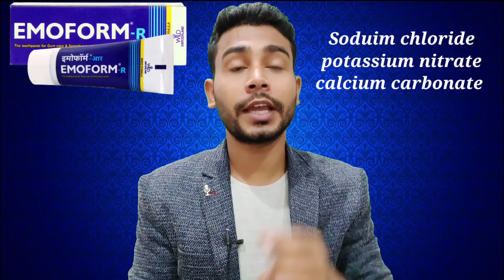दातों में झनझनाहट,दर्द- emoform R toothpaste use in hindi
emoform r toothpaste ke fayde in hindi | emoform r toothpaste review | emoform r toothpaste uses in hindi .

Hey guys you 'll know about emoform R toothpaste use in hindi.

दोस्तों आज की इस वीडियो में हमने emoform toothepaste के बारे मे संपूर्ण जानकारी हिंदी में दी है।